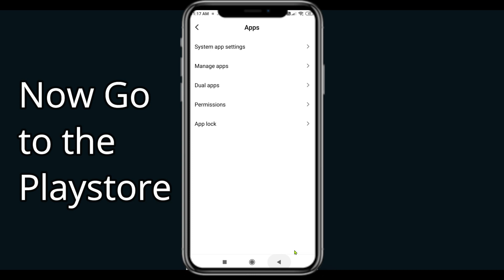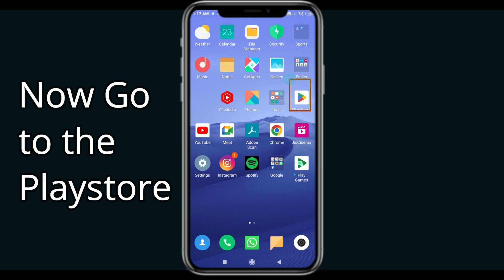Fix Basketball Battle Black Screen Error | Basketball Battle Black Screen issue Solved | PSA 24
In this Video tutorial, i will show you Fix Basketball Battle  Black Screen Error| Basketball Battle  Black Screen issue Solved |